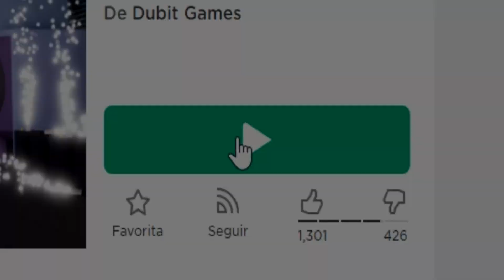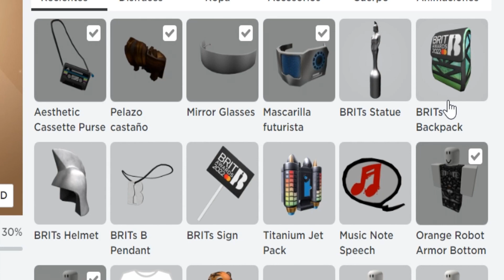¡COMO CONSEGUIR 5 ACCESORIOS GRATIS PARA TU AVATAR EN ROBLOX! NUEVO EVENTO BRIT AWARDS 2022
⭐ Tutorial para obtener 5 premios gratis del evento Brit Awards 2022 Vip Party en Roblox y consigue ya: Mochila, Casco, Collar, Trofeo, Cartel de Brit.

Este video ha sido grabado y editado por mi, xNaiverk.